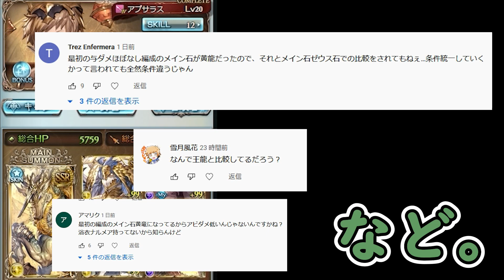昨日の動画について解説【グラブル】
・魔王魂　様
・騒音のない世界　様
・MusMus　様
・H/Mix Gallery　様
・Ulchero　様
・OtoLogic　様